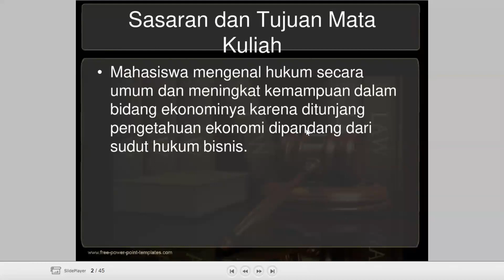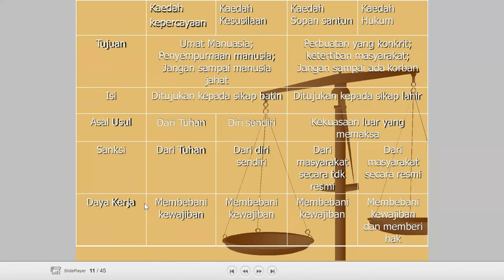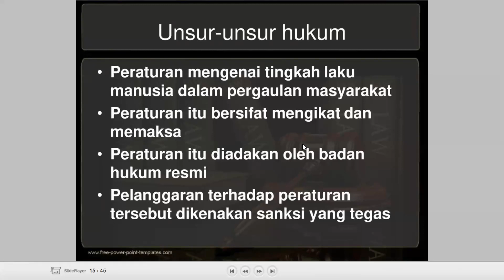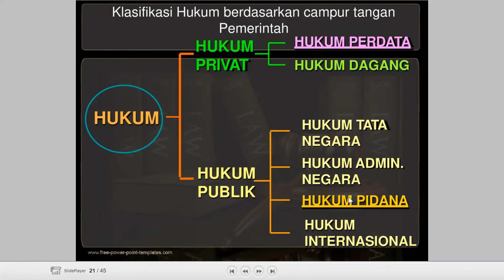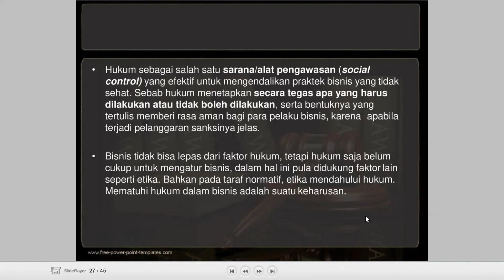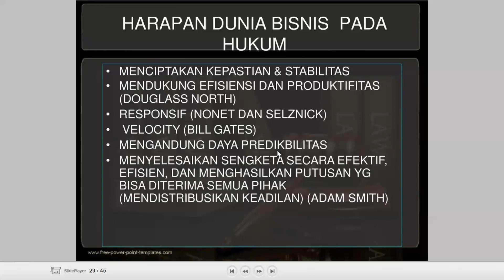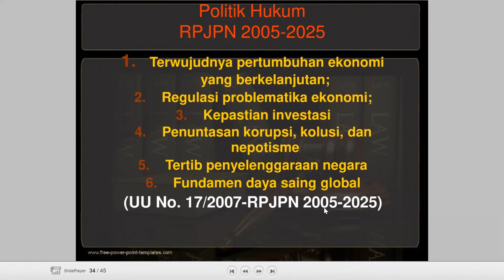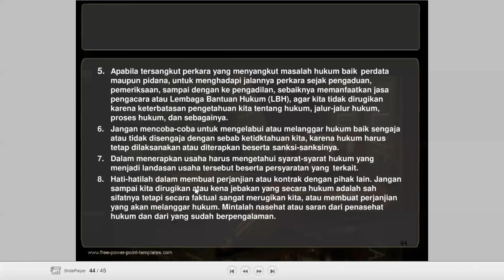H Bisnis 13 Bisnis Law